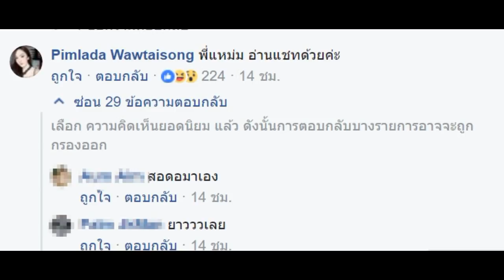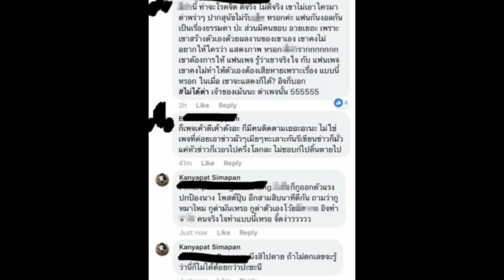ฆ่าตัวเองชัดๆ!! “เส้นด้าย” หัวร้อนใส่ “แหม่มโพธิ์ดำ” ลั่นให้อ่านแชทที!